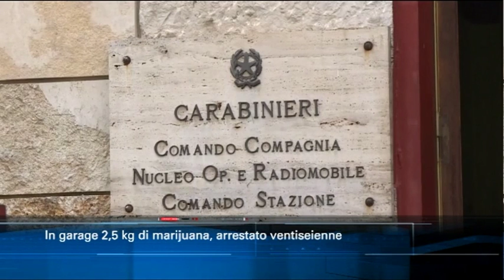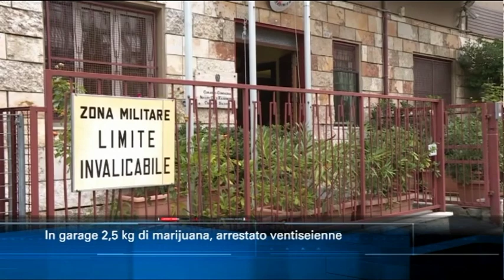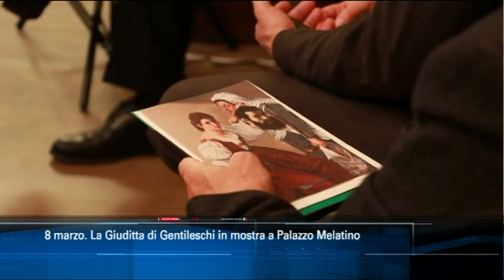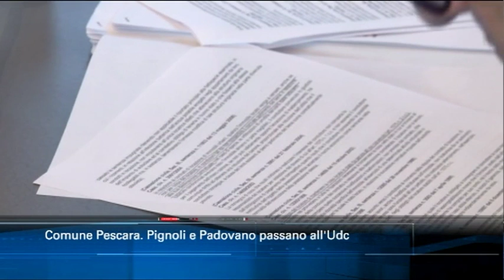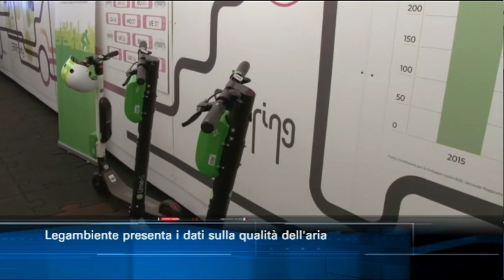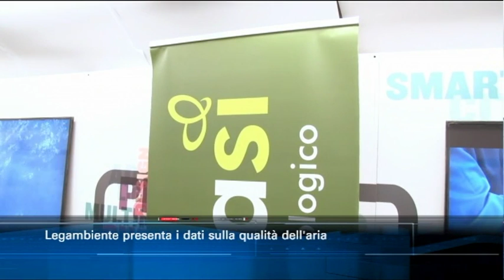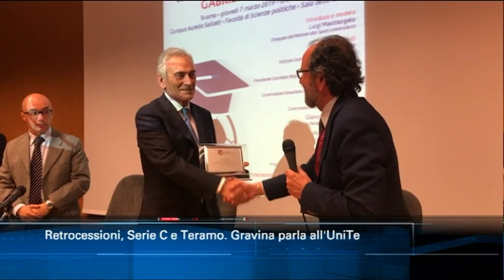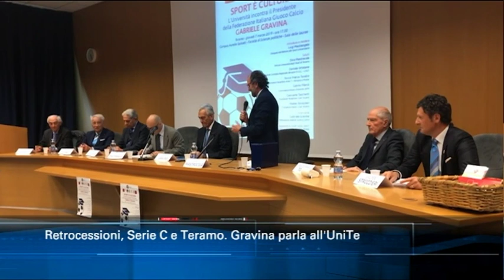TgSei edizione delle 14 di venerdì 8 marzo 2019